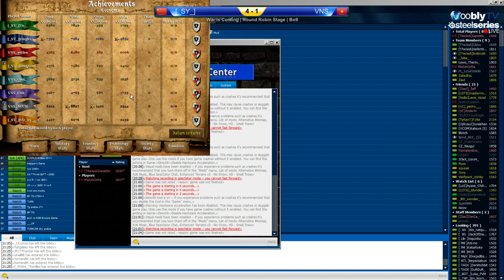WiC Tournament - Final Group 1 | SY vs VNS | Game 5